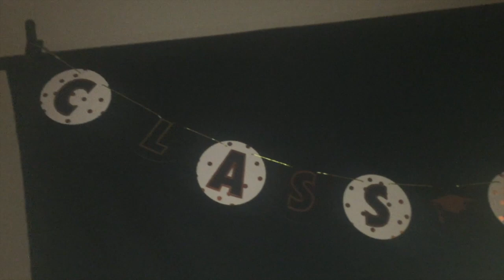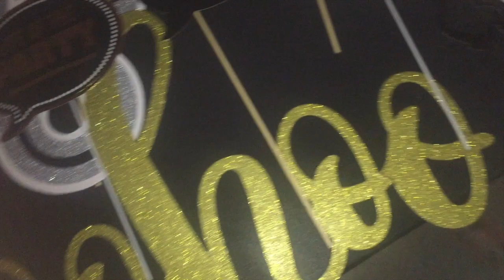tornado ruined my graduation (not clickbait)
We did it! Much love to everyone in the GCS class of 2019. Thank you for loving me and making me stronger I love all of you so much! Congratulations to all my fellow graduates!